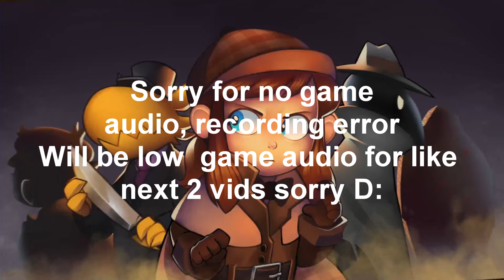YinYang Plays A Hat in Time - Murder on the Railways